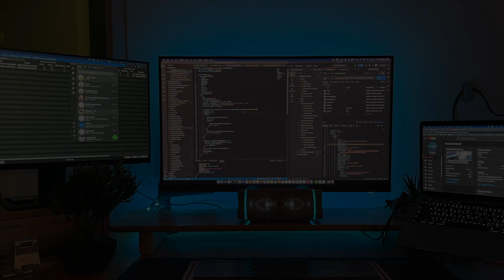Nuphy Air 75 and NuFolio V2 | Unbox | My First Low Profile | My Keyboard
I'm back with Unbox content part 4. I decision to paid Low Profile keyboard and selected to "Nuphy Air75 Wireless Mechanical Keyboard", let me know if you like this content or not.

Timestamp
0:00 Unbox Nuphy Air75
0:10 Intro
0:40 Unpack
2:33 Testing
3:56 Setup and Testing
5:30 Unbox NuFolio
6:43 Cover Keyboard

🎛️ Equipment info 🎛️
video record on - iphone 12 pro max
laptop - Macbook pro M1
Nuphy Air75 Wireless Low Profile Mechanical Keyboard
 * Gateron Brown Switch
Nuphy NuFolio v2

80s Synthwave | HAWKINS LAB It by Alex-Productions |